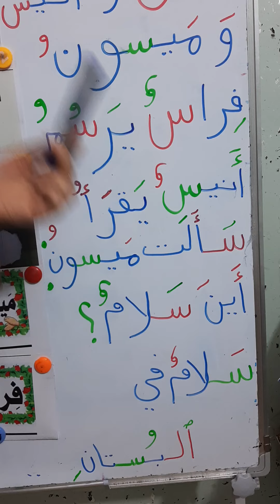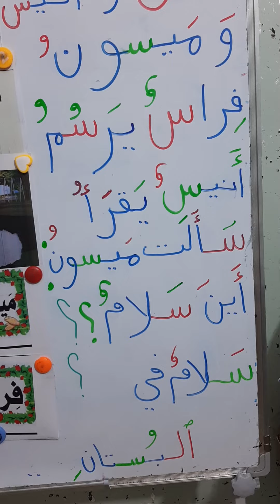شرح درس فراس و أنيس